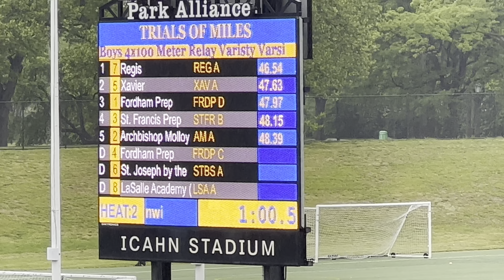2023 Icahn Stadium NYC Track 4x100m HS Relay @ CHSAA Championship 5/20/23, Andrew Teh Xavier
Xavier Team ran a time of 47.63s

Leg 1: Gabriel Rodriguez
Leg 2: Andrew Teh
Leg 3: Alan Guachichulca
Leg 4: Luke Ferraro

Placed 13th out of 25 teams